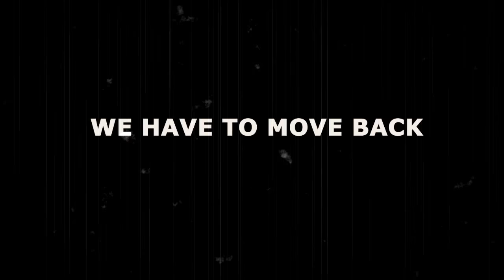STPL Round 2 [24.8] OyAji (iRk) vs v1 (9th) SET 2 @ Neo Aztec